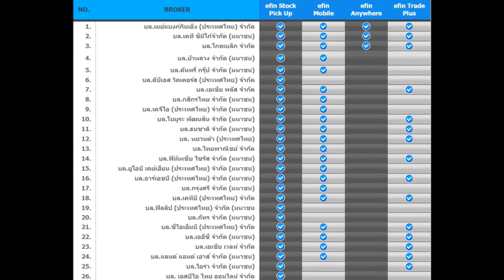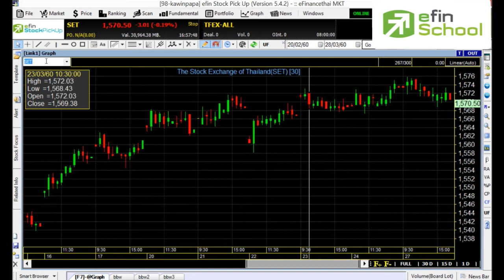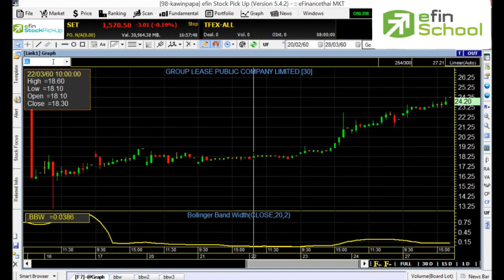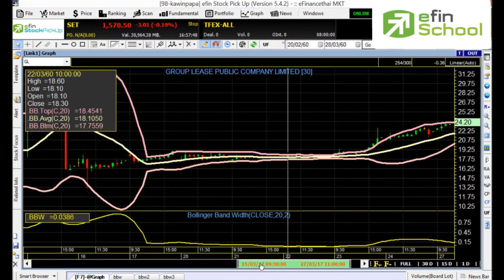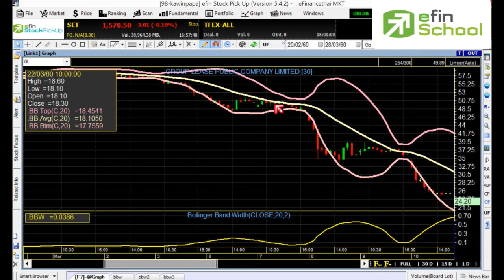การใช้งาน Indicator Bollinger Band Width (.BBW)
Indicator Bollinger Band Width เป็น Indicator ในกลุ่ม Volatility ซึ่งบอกค่าความผันผวน จาก upper band ถึง lower band Indicator นี้มีต้นกำเนิดมาจาก Bollinger Band สามารถใช้ในพยากรณ์การเคลื่อนไหวล่วงหน้า วิธีการใช้งานเป็นอย่างไร คลิกได้เลยค่ะ

เรียนรู้ indicator และเครื่องมือการใช้งาน คลิกลิ้งค์เลย